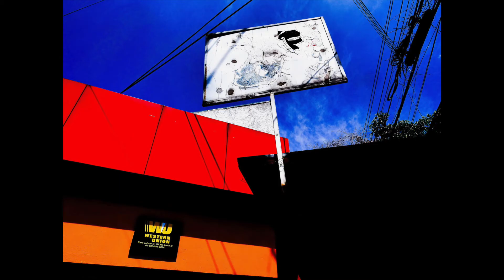ERIC KIM LIFE IN PHOTOS